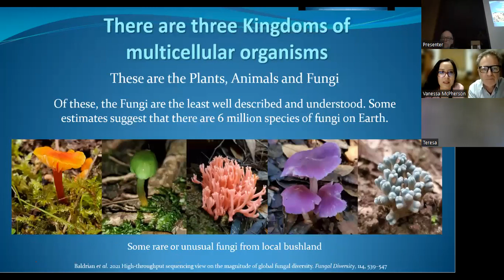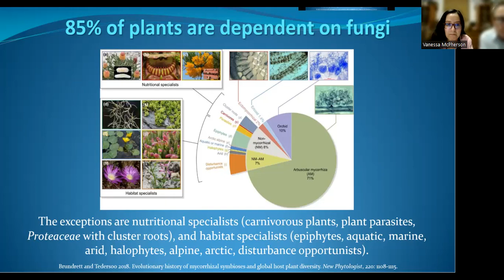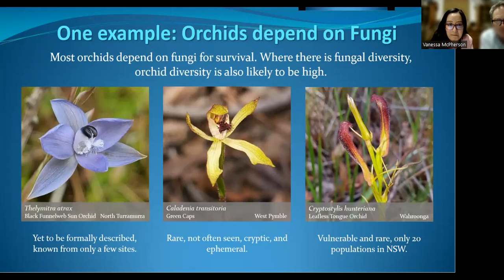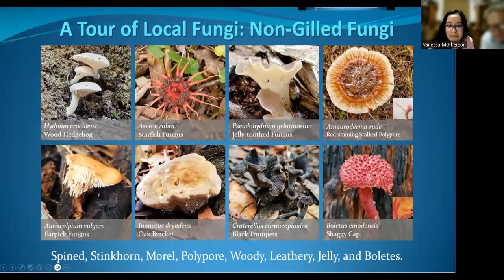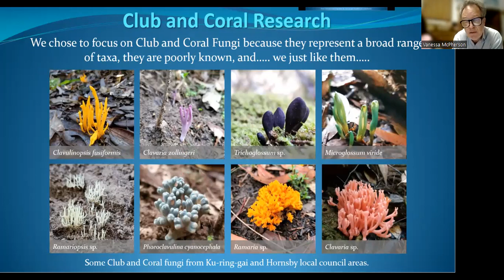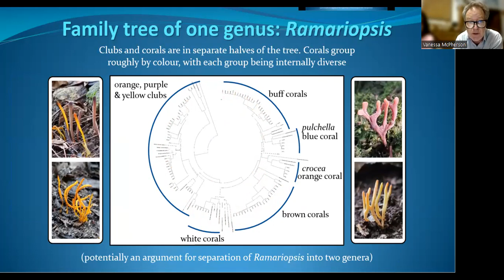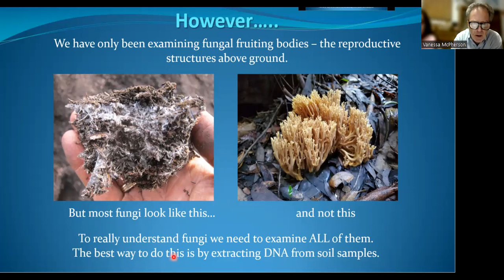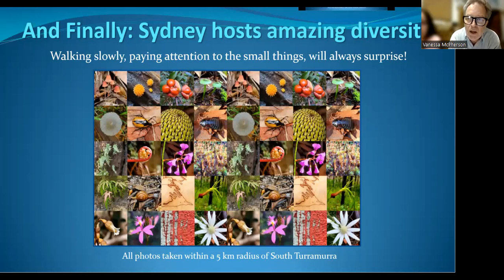General meeting 20240415 Mcpherson Gilling . Ccology, diversity, distribution, importance of fungi.